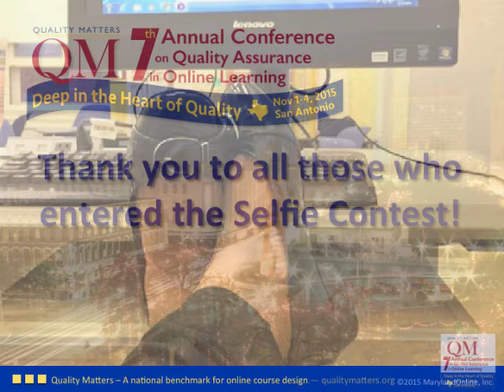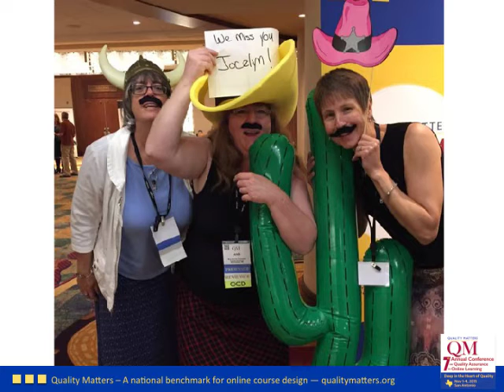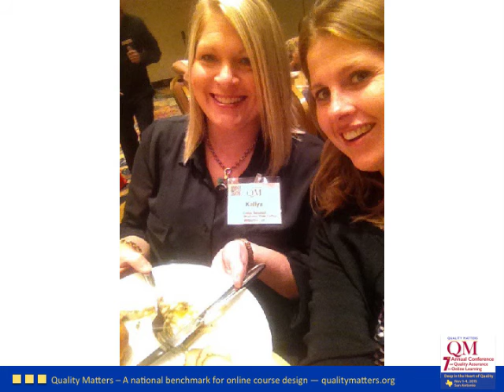2015 Selfie contest slideshow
A slideshow of many of the entries we received a qmselfie for the Selfie Contest at the 2015 7th QM Annual Conference on Quality Assurance in Online Learning. Thank you to all the participants!